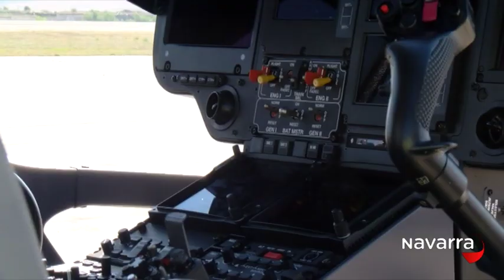¡De Fiesta en Fiesta! Festaz Festa! - 16 julio 2015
Lo mejor de San Fermín, Cadreita e Irurtzun